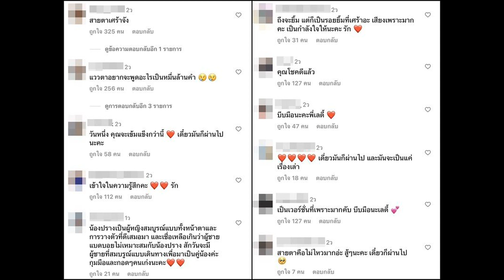รทสช ปราศรัยใหญ่ ขอคะแนนคนใต้ อัดนโยบายเงินดิจิทัล บิ๊กตู่ ลั่นให้ไอติมทั้งแท่ง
หาดใหญ่คึกคัก รทสช.เปิดเวทีปราศรัยใหญ่ให้ ‘บิ๊กตู่’ อ้อนขอคะแนนสนับสนุน โดยมีแกนนำสลับขึ้นปราศรัยชูนโยบาย พร้อมโจมตีนโยบายเงินดิจิทัล
ผู้สื่อข่าวรายงานว่า จากนั้น ที่ลานแยกสะพานดำ อำเภอหาดใหญ่ จังหวัดสงขลา เวทีปราศรัยใหญ่ของพรรครวมไทยสร้างชาติ ( รทสช.) ได้เริ่มขึ้น เมื่อเวลา 17.00 น.โดยมีประชาชนที่สนับสนุนทยอยเดินทางมาฟังการปราศรัยของพล.อ.ประยุทธ์ พร้อมแกนนำพรรค รทสช.จำนวนมาก โดยแกนนำพรรคทยอยผลัดเปลี่ยนปราศรัยชูนโยบายของพรรค และการบริหารงานที่ผ่านมาของ’ลุงตู่’ พล.อ.ประยุทธ์ จันทร์โอขา แคนดิเดตนายกรัฐมนตรีพรรค รทสช.

เริ่มจากนายเอกนัฏ พร้อมพันธุ์ เลขาธิการพรรค รทสช.ปราศรัยถึงควาทพร้อม พร้อมความซื้อสัตย์สุจริต ทำงานด้วยความทุ่มเทเสียสละ ไม่เคยโกงกิน ไม่คิดถึงตัวเองเหมือน พล.อ.ประยุทธ์ ครั้งนี้ที่พล.อ.ประยุทธ์ ต้องมาจังหวัดสงขลา เพราะต้องการมาขอคะแนนเสียงจากประชาชนกาบัตรให้ทั้ง 2 ใบ แต่ก็ยังมีผู้สมัคร ส.ส.หลายคนไม่รู้หวังดีหรืออย่าวไร ยิกกับชาวบ้านกาบัตรเบอร์ 22 ให้ลุงตู่แต่ ส.ส.เขตกาให้เขา อย่างนั้นไม่ได้ เพราะถ้าอยากได้พล.อ.ประยุทธ์ เป็นนายกฯต้องเลือก รทสช.เพราะ ส.ส.พรรคอื่น ไม่มีใครยกมือให้ พล.อ.ประยุทธ์ เพราะเขามีแคนดิเดตของพรรคเขาเอง
จากนั้นเป็นการปราศรัยของนายธนกร วังบุญคงชนะ รองหัวหน้าพรรคฯ ที่ปราศรัยโจมตีเงินดิจิทัลของพรรคเพื่อไทย โดยกล่าวตอนหนึ่งว่า แม้มีเวลาแค่ 2 ปี แต่การได้คนดีมาทำงานประเทศชาติเดินหน้าอย่างแน่นอน แต่ถ้าได้คนไม่ดีบ้านเมืองเสียดาย อย่าไปเที่ยวเชื่อนโยบายเงินดิจิทัล ทำไม่ได้แน่ นโยบายเงิน 10,000 บาทให้ประชาขน ไม่น่าจะทำได้ อย่าไปเชื่อ เพร่ะเขามีนโยบายตัดสสัสดิการจงขอวประชาขนทั้งหมด ผิดกับสิ่งที่พล.อ.ประยุทธ์ทำที่ให้เงินกับทุกคน จึงอยากให้โอกาส พล.อ.ประยุทธ์ และพรรค รทสช.

จากนั้นเป็นบรรดาผู้สมัครของพรรคได้ผลัดเปลี่ยนกันขึ้นเวทีแนะนำตัวพร้อมปราศรัยอ้อนขอคะแนน
“ลุงตู่” ขึ้นเวทีปราศรัยหาดใหญ่ ลั่นไม่ใช่นักธุรกิจ แต่เป็นลูกจ้างใช้เงินเดือนจากปชช. พูดได้เต็มปากไม่โกงใคร โชว์ผ้ายันต์สีแดง บอกไว้ปกป้องตนเอง-ปชช.
เมื่อเวลา 18.15 น. ที่บริเวณที่ดินแยกสะพานดำ อำเภอหาดใหญ่ จังหวัดสงขลา พล.อ.ประยุทธ์ จันทร์โอชา นายกรัฐมนตรีและรมว.กลาโหม ในฐานะประธานคณะกรรมการกำหนดแนวทางและยุทธศาสตร์พรรครวมไทยสร้างชาติ (รทสช.) นำแกนนำพรรค ขึ้นเวทีปราศรัย พร้อมด้วยผู้สมัคร ส.ส.สงขลา ทั้ง 9 เขต
โดย พล.อ.ประยุทธ์ กล่าวว่า สบายดีไหม คิดถึงจังฮู้ กินอาหารใต้มา 3 วันแล้ว รสเผ็ดแสดงว่าคนใต้ร้อนแรง รักใครรักจริง ขอรวบรวมพลังรักษาแผ่นดินนี้ไว้ บนพื้นฐานความแตกต่างแต่ต้องไม่ขัดแย้ง ความเห็นต่างตนรับได้ แต่ความขัดแย้งรับไม่ได้ เพราะมันเป็นบ่อเกิดของความไม่สงบเรียบร้อยของบ้านเมือง ถ้าเราจะทำให้ดีขึ้นบ้านเมืองต้องสงบ

“รัฐบาลให้ไอติมต้องให้ทั้งแท่ง ไม่ใช่ให้แล้วเหลือแต่ไม้ ท่านต้องการคนที่ไม่เป็นงานเข้ามาปกครองบ้านเมืองเหรอ เอาไหม ท่านต้องการนักธุรกิจเข้ามาปกครองบ้านเมืองเหรอ เพราะผมไม่ใช่นักธุรกิจ ผมไม่มีหุ้นสักหุ้น ไม่มีเลย ไม่ได้ประกอบกิจการธุรกิจใดๆทั้งสิ้น ผมคือลูกจ้างของท่าน และท่านคือนายจ้างผม ให้ผมมีเงินเดือนใช้โดยไม่ต้องไปโกงใครเขามา ผมพูดได้เต็มปาก สิ่งที่ทำวันนี้คือความร่วมมือร่วมใจ เข้าใจนโยบายของรัฐบาล การเป็นรัฐบาลที่ดีคือมีเสียงมากที่สุดในสภาและมีมากที่สุดในคณะรัฐมนตรี ให้ได้หรือไม่” พล.อ.ประยุทธ์ กล่าว